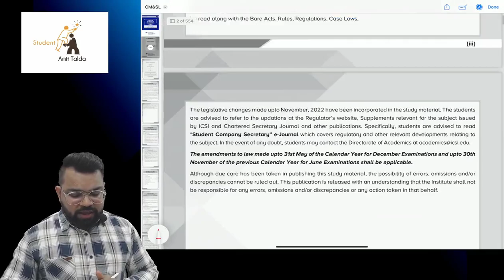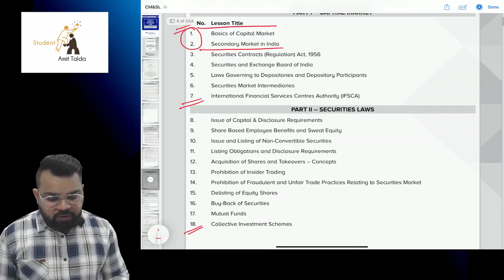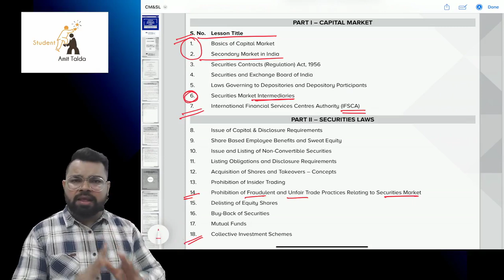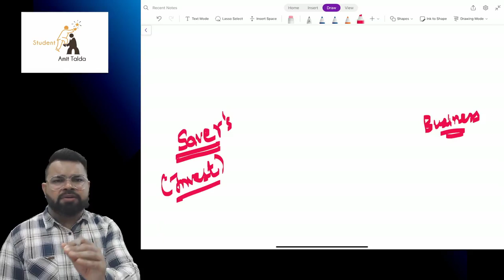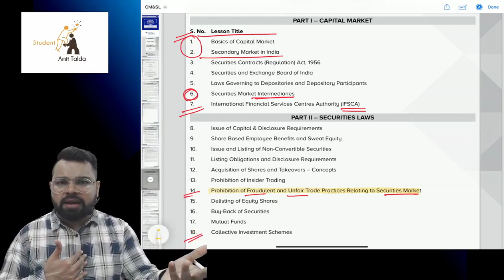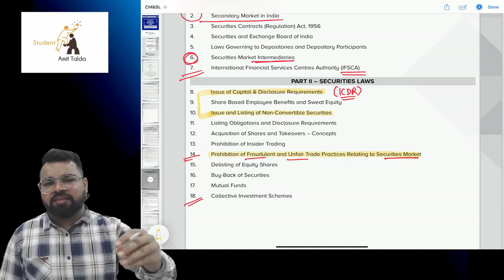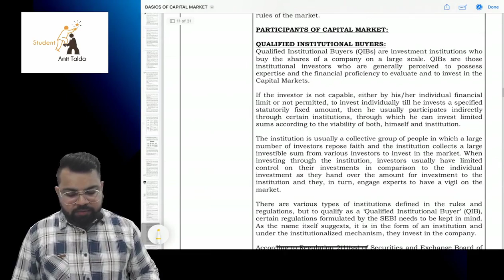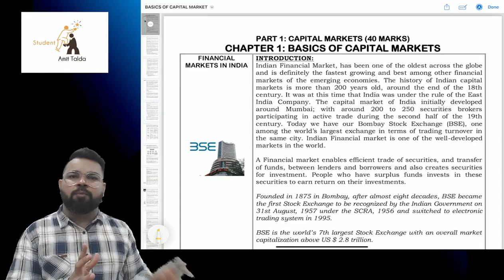CMSL NEW SYLLABUS CS EXECUTIVE | DEMO LECTURE 1